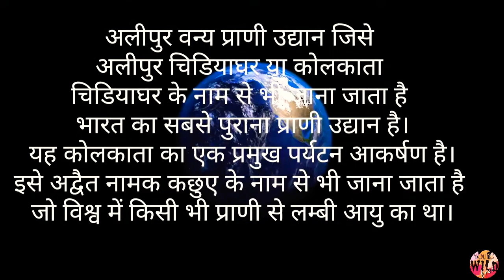Kolkata Alipore Zoo।Calcutta Zoo। Zoological Garden Alipore। Ravikant Mamgain। YOUNG WILD FREE।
Hi ! My name is Ravikant Mamgain . I heartily💓 welcome all of you on my channel.On my channel you will find difficult paths, vlogs and fitness related videos. I like climbing into the mountains and sharing my experience through my channel.
Be connected with my channel to watch the beauty of the mountains, the purity of the temples and the peace of the forests.

My motive behind making 📽️channel :
"My only regrets are the moments when i doubted myself and took the safe route. Life is too short to waste time being unhappy.
So I realized there are moments when it is the only good thing you can do."